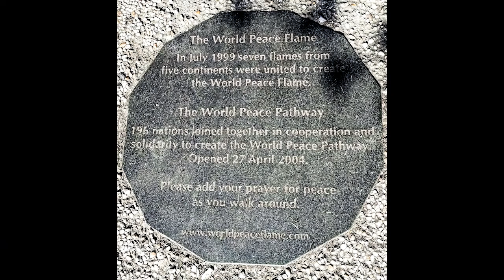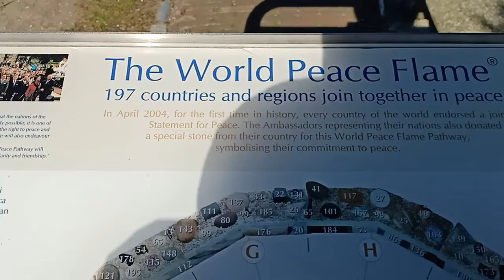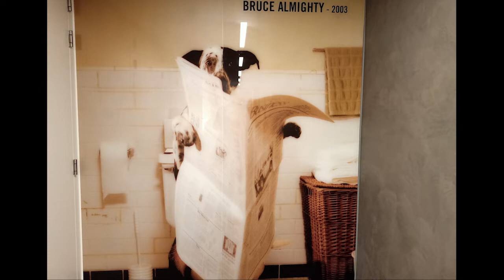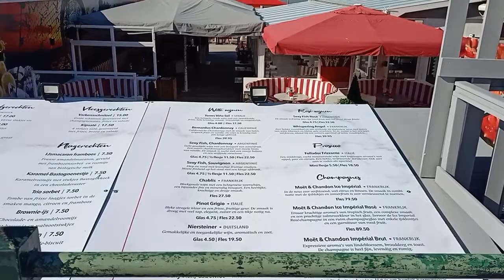Scheveningen Beach & INTERNATIONAL COURT OF JUSTICE, World Court, in The Hague, The Netherlands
A day at Scheveningen Beach & INTERNATIONAL COURT OF JUSTICE, World Court, in The Hague, The Netherlands. Women's day bells concert, 08 March 2022.